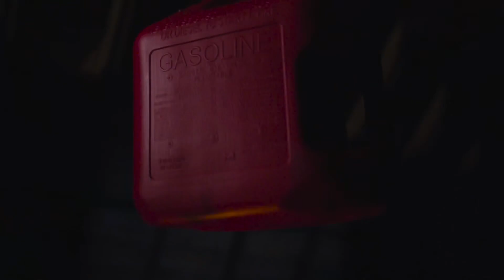Director Reel 2018 - Cole Eckert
“No Loose Ends”
“Jerry Means”
“The Code”
“Thief”

Director
Scriptwriter
Storyboard artist
Director of Photography
Editor

Director Reel 2018
Cole Eckert